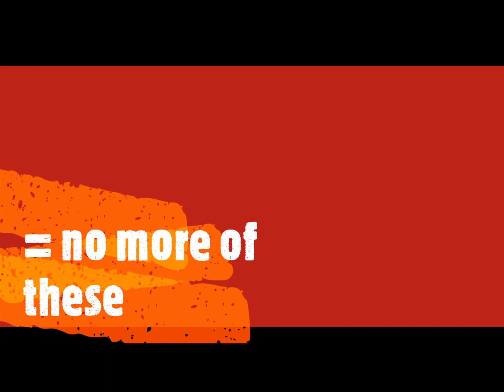Airgun Pest Control - Quick Shot - Grey Squirrels in the UK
thanks